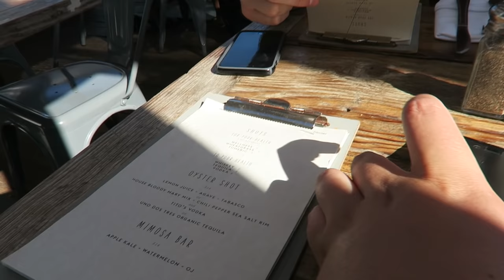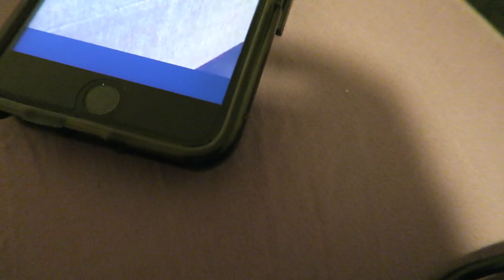ANT INFESTATION IN MY ROOM!!!